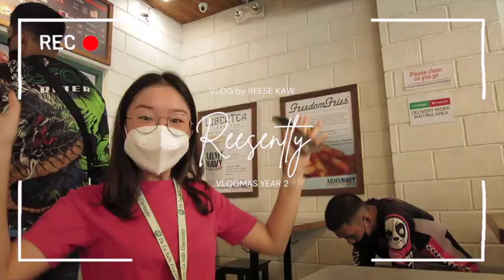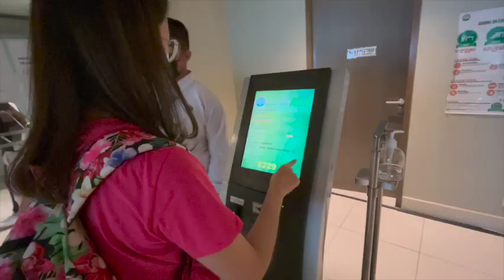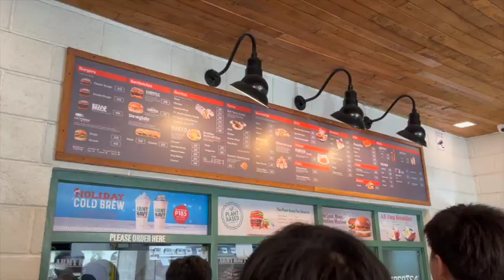VLOGMAS🎄: what *REALLY* happens in DLSU LOL, life in DLSU, movie night, life recently | Reese Kaw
And comment on what videos you want to see next!